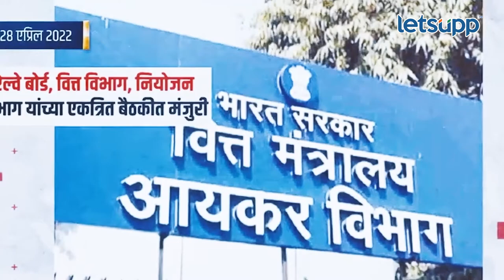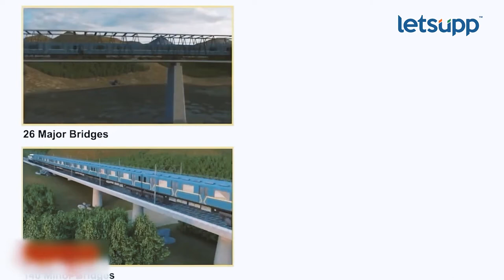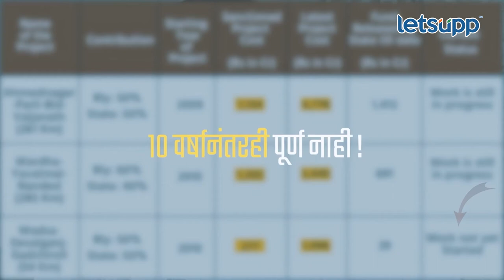Amol Kolhe : पुणे-नाशिक रेल्वेचं नक्की कुठं अडलंय? | LetsUpp Marathi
पुणे-नाशिक रेल्वे प्रकल्प केंद्र सरकारच्या मंजुरीच्या प्रतीक्षेत आहे. केंद्रीय अर्थसमितीची मंजुरी मिळूनही हिरवा कंदील अजूनही मिळत नाही. अद्यापही हा प्रकल्प तळ्यात-मळ्यात दिसत असल्याचा आरोप शिरुर मतदार संघाचे राष्ट्रवादी कॉंग्रेसचे खासदार डॉ. अमोल कोल्हे यांनी केला आहे.